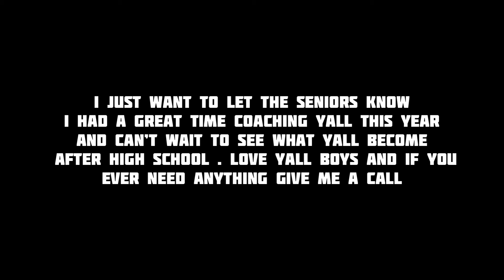LHSAA Playoff Game Day Vlog (Mamou VS Donaldsonville) Last High School Basketball Game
In this video I capture some goodbye messages from the team to our seniors, before we go on the road for our first round matchup against Donaldsonville. This video shows the LHSAA 3A Basketball Playoff Game between Mamou and Donaldsonville. These are the high school basketball highlights from Round 1 of the playoffs. This is a game day vlog that I filmed for our team. This video also shows high school basketball scores.

DROP A COMMENT AND LIKE THE VIDEO IT MEANS ALOT!!!